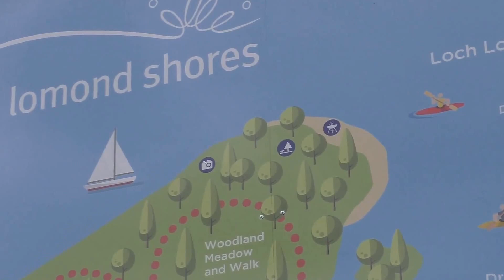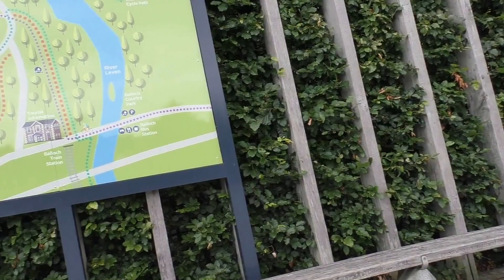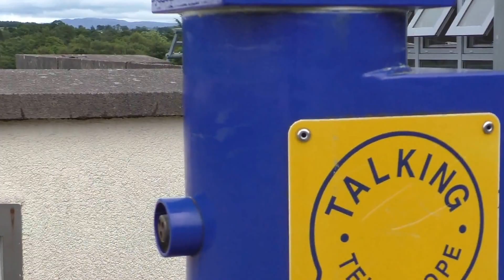loch lomond shores